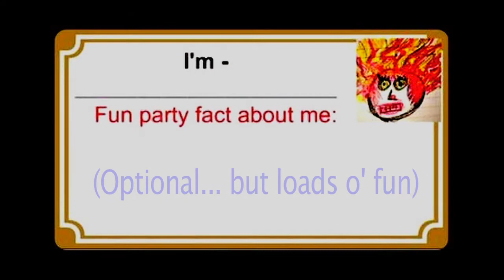70th BD Party The Venue-2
This is the venue for my 70th BD party.